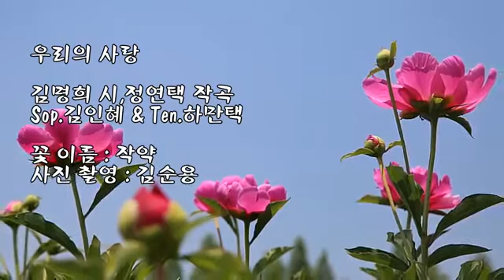우리의 사랑Notre Amour(Wedding Song)/연우김명희 작사,정연택 작곡/소프라노 김인혜,테너 하만택/영상제작 체칠리아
[우리의 사랑]
연우김명희 작사,정연택 작곡
소프라노 김인혜-
테너 하만택/영상제작 체칠리아

무지개처럼 피어난
아름다운 우리의 사랑
그 사랑으로 내일의
고운 꿈 이루어 가요
오늘처럼 나 항상
그대를 사랑하리
무지개처럼 아름답게
그대를 사랑하리
영원히 변치않는 당신의
사랑이 되리라
이 세상 끝까지 함께 하는
친구가 되리라

별빛처럼 반짝이는
영롱한 우리의 사랑
그 사랑으로 이세상의
아픔을 이겨 나가요
오늘처럼 나 항상
그대를 사랑하리
밤하늘에 찬란하게
빛나는 별빛처럼
영원히 변치않는
당신의 사랑이 되리라
친구가 되리라